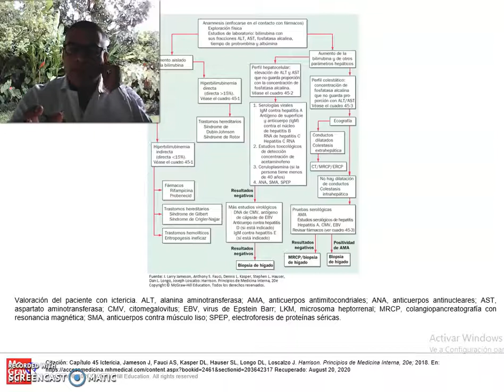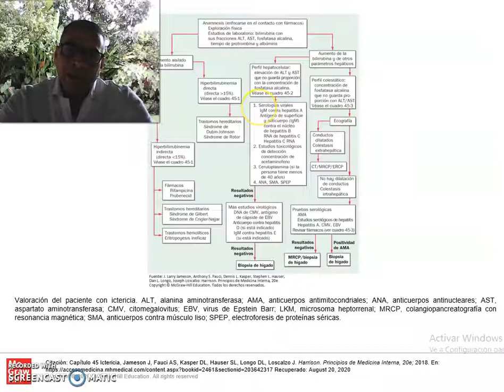EL PACIENTE AMARILLO: ICTERICIA (DX ) 3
video educativo de las D4,  resumen la actuación diagnóstica en caso de paciente con síndrome ictérico